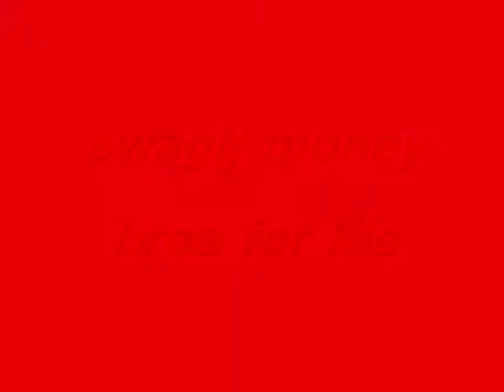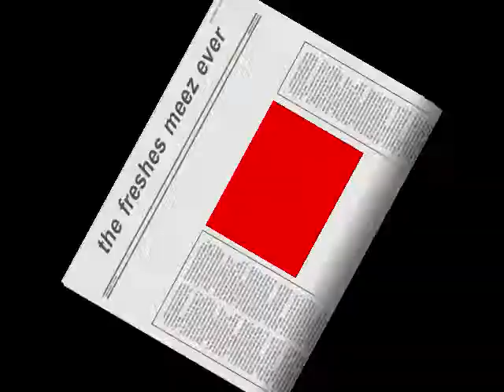insane clowns gangsters